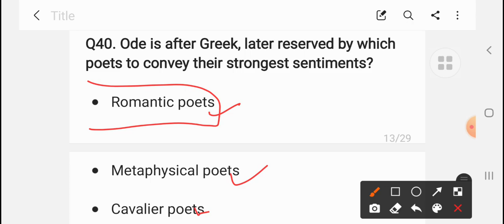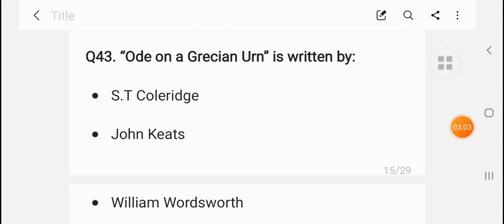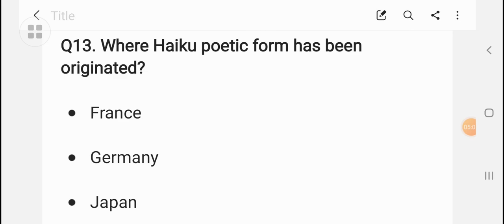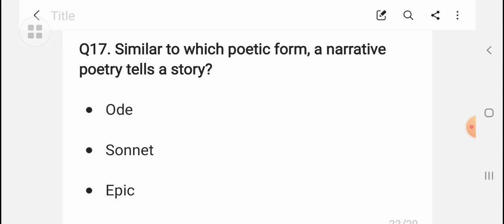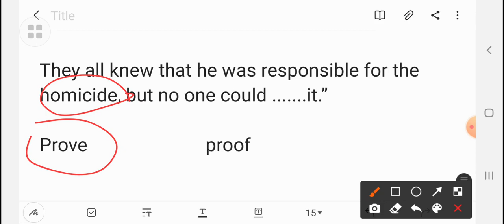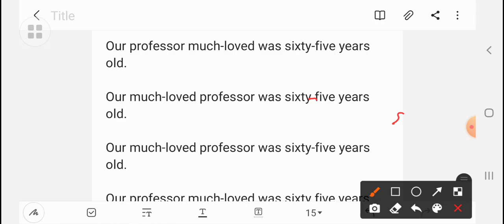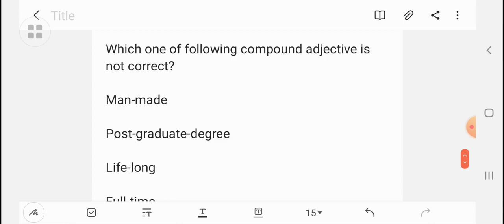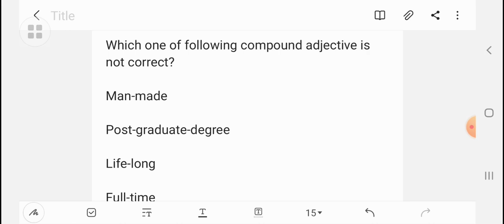most expected MCQ'S for uttarkhand Lecturer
Letscrack_Lt_lecturer_uttarkhand_englishexam

in this session ,English literature 'teachers empire classes 'will discuss most important /expected MCQ'S of English which will be really helpful and useful for any upcoming Pgt , Tgt, L•T,LECTURER exam